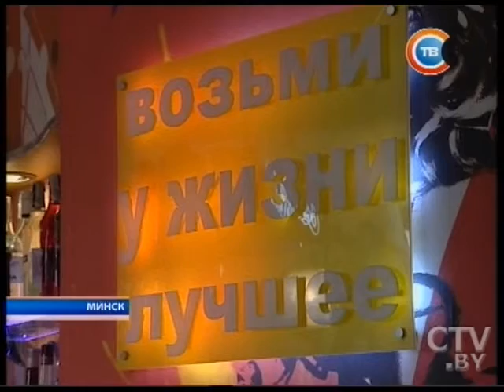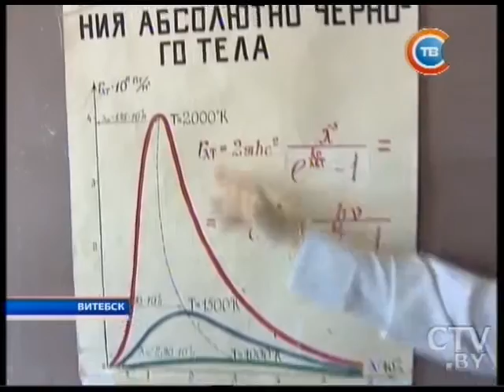Новости "24 часа" за 22.30 31.05.2016